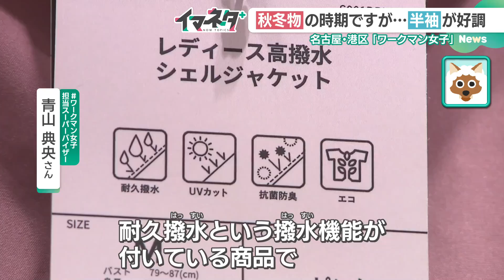9月も半ばなのに夏モノが存在感を示す 衣料品売り場に異変 (24/09/13 16:12)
厳しい残暑が続いています。例年、この時期から秋冬モノの商品へ切り替えが始まる店の売り場はどうなっているのでしょうか。あの人気店を取材しました。

　湿った空気と強い日差しの影響で13日も蒸し暑くなった東海地方は午後3時までに名古屋で33.8度まで上がったほか、岐阜県飛騨市神岡で36.4度、三重県伊賀市上野で35.1度など所々で猛暑日となりました。

　厳しい残暑が続く中、「ららぽーと名古屋みなとアクルス」の「ワークマン女子」をのぞいてみると、店内にも異変が起きていました。

　 「トップスの中でも半袖の中で薄いタイプのものやＵＶカットというところの購買がまだまだ続いている。まだ20％くらいの売り上げは夏物」

　売り上げに占める夏物の割合は去年の同じ時期は4～5％でしたが、今年はいまだに20％ほどもあり担当者も驚いているそうです。

　さらに不安定な天候が続いたことで、注目を集めた商品が「レディース高撥水シェルジャケット」（1900円）。デザイン性だけでなく、機能性の高さもヒットの理由です。

　青山さん
　「耐久撥水という、撥水機能がついている商品。いわゆる水を弾く機能がついています。ここ最近、災害級の雨や台風があり急激に販売が伸びている」

秋冬物も本格化

　夏の暑さが続く一方で、秋冬物の展開も本格化しつつあります。

　青山さん
　「本来は9月に入った時点で全部秋冬というのが今までの動き。今回は夏物を残しつつ、秋冬物の展開、新しい商品。8割くらいが秋冬になりつつあるのかなというところですね」

　秋冬物の「イチオシ」は「デタッチャブル プードルファーアウター」（2780円）。もこもこ素材で、まだ暑いのでは…と思ってしまいますが…。

　青山さん
　「袖がとれちゃうんです。いわゆるベストになる、2ウェイという機能があるので、これからちょっと薄着していたりとか長袖に切り替わると思うが、それでも肌寒いところで、2ウェイがイチオシ」